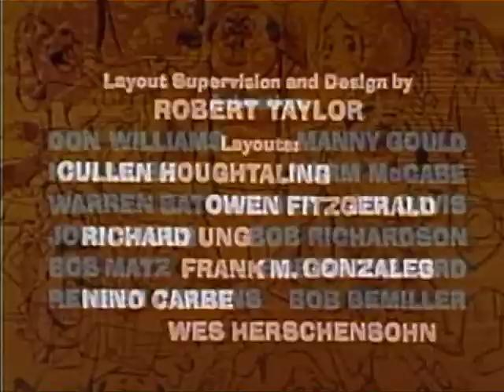The Barkleys Lib and Let Lib